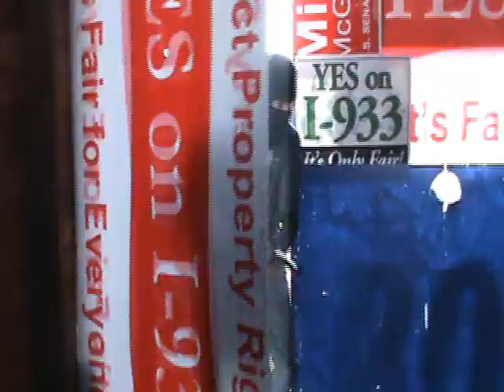The Purple Jacket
A short action film by me and my friend Dana.
Some of it didn't turn out like we hoped, but it was pretty good overall. :)

The entire video was made with Windows Movie Maker. Muzzle flashes were made with Gimp, and gun shot sound effects were either from a sound effects CD or built by various other sounds. :P

For whatever reason, the video quality bugs out whenever anything moves. Oh well :/